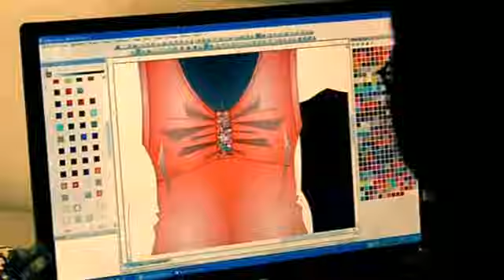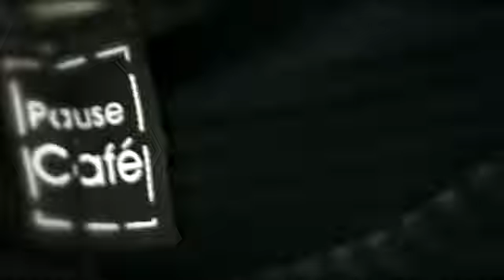Franchise mode Pause Café - Habille la femme de 40 ans et plus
vous présente la franchise Pause Café, une franchise mode qui habille la femme de 40 ans et plus. Retrouvez la présentation complète de cette franchise et demandez une documentation gratuite sur Choisir Sa Franchise.